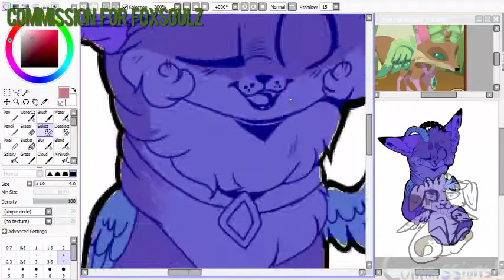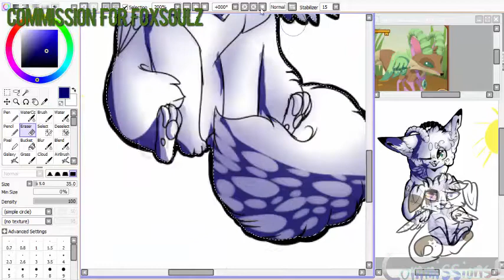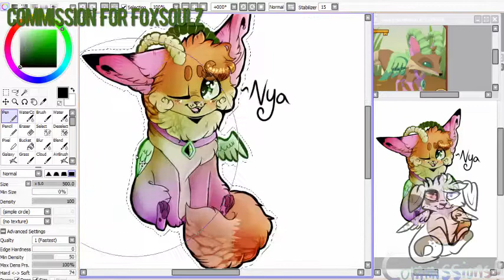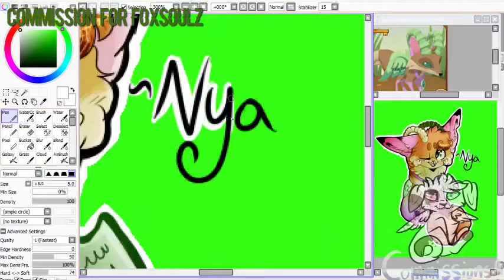♡~【Speedpaint】-「Commission For Foxsoulz」~♡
Ooo It looks Rainbowwwwwwwwwwwwwwwwwwwwwwwwwwwwwwwwwwwww

-TokyoSwing

Full Image →
Chibi Commish -

Do not redistribute, steal, trace, reference, or in any other way utilize or manipulate my art without written permission and consent.

Art Trades → Read My Latest Posts For Answers
Commission Prices Are On My Instagram. If they are too pricey, we can work something out.

Commissions- OFF! Please Do Not Ask!

Follow Me For More Art And More!!

Feral-Heart → Songs (ADD MAI :DD!)
Wolfhome → GhostTown (Rarely Play)
Animal jam → Vopex
Miceforce → Rather Not Say. If You Find Me.. Cool!
Transformice → Spikedawing (Rarely Play)